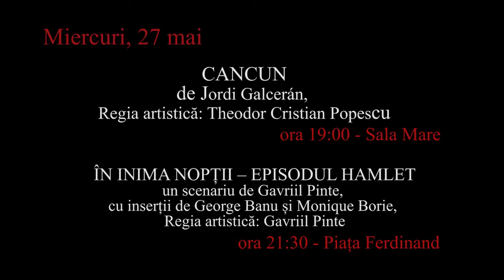Zilele Teatrului Regina Maria - 26-31 mai 2015 - editia a III-a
Zilele Teatrului Regina Maria se află la cea de-a treia ediţie. Evenimentul de teatru scoate la rampă cele mai de succes producţii ale stagiunii 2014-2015 şi este dedicat publicului şi criticilor de teatru din toată ţara.

PROGRAM ZILELE TEATRULUI REGINA MARIA:

Marți, 26 mai
Ora 19.00 – Moara Răsărit
DRAGOSTE, ÎN PATRU TABLOURI (de Lukas Bärfuss, regia artistică Daniel Vulcu)

Miercuri, 27 mai

Ora 19.00 – Sala Mare
CANCÚN (de Jordi Galcerán, regia artistică Theodor-Cristian Popescu)

Ora 21.30 – Piața Ferdinand (spectacol în aer liber, pe scena mobilă)
ÎN INIMA NOPȚII – EPISODUL HAMLET (un scenariu de Gavriil Pinte, cu inserții de George Banu și Monique Borie, regia artistică Gavriil Pinte)

Joi, 28 mai

CĂSĂTORIA (de N.V. Gogol, regia artistică Alexandru Mâzgăreanu)

Vineri, 29 mai

Ora 17.00 – Sala Arcadia
O POVESTE FOARTE SIMPLĂ  (de Maria Lado, regia artistică Elvira Platon Rîmbu)

Ora 19.00 – Sala Mare (spectacol cu publicul pe scenă)
CHEIA (de András Forgách, direcția de scenă Victor Ioan Frunză)

Sâmbătă, 30 mai

IUBIRE (Versiune scenică de Ioan Ieremia după „Bogdan Dragoș”
de Mihai Eminescu, regia artistică Ioan Ieremia)

UCIDEREA RITUALICĂ A LUI GORGE MASTROMAS (de Dennis Kelly, regia artistică Bobi Pricop)

Duminică, 31 mai

SCRIPCARUL PE ACOPERIȘ, un musical de Sholom Aleichem, regia artistică Korcsmaros Gyorgy

Pentru bilete și rezervări, vă invităm să sunați la Agenția Teatrului (telefon în intervalul 10-19 de luni până vineri.